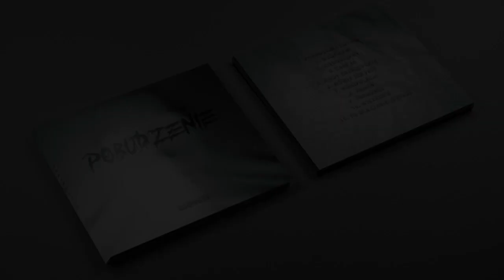Kosmaty - Wróciłem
Przedstawiam drugi numer z płyty „Pobudzenie”.

Tracklista:
1. Pobudzenie (Intro)
2. Wróciłem
3. Niedostępny
4. Cały Ja
5. Kiedy Kreślę płytę
6. Mówię jak jest
7. Manipulacje
8. Ramen
9. Uroboros
10. Wietrznie
11. To dla Ciebie(Outro)

Tytuł: Wróciłem;
Album: Pobudzenie;
Wokal: Kosmaty;
Tekst: Kosmaty;
Beat: Maj

Mix & Mastering:
Avens

Realizacja nagrań:
Krzysztof 'leon' Lenard, No Fear Records